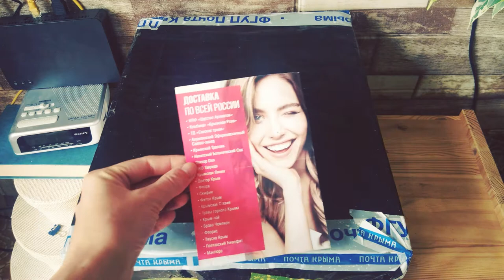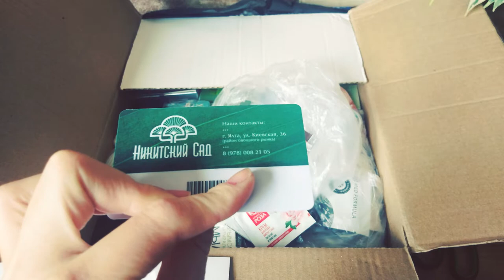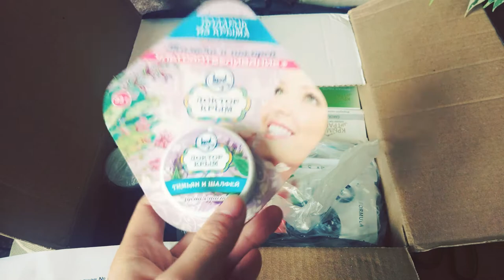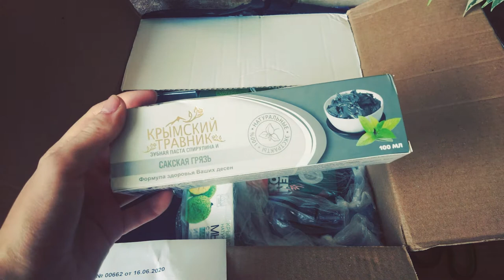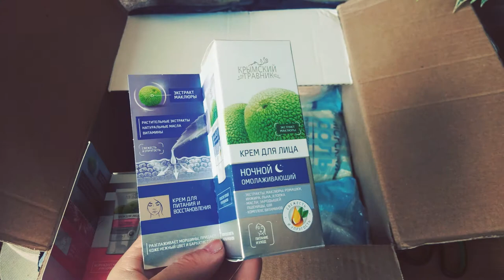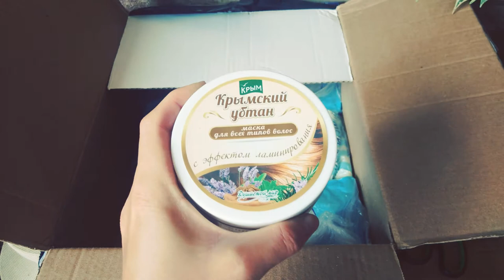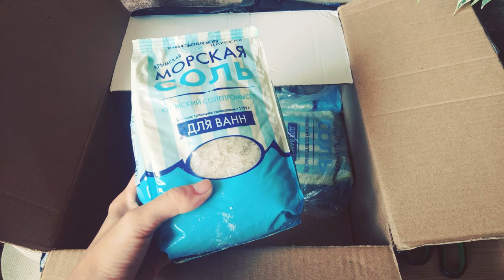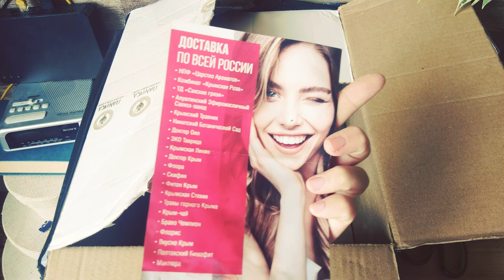Заказ крымской косметики с yaltaroza.ru